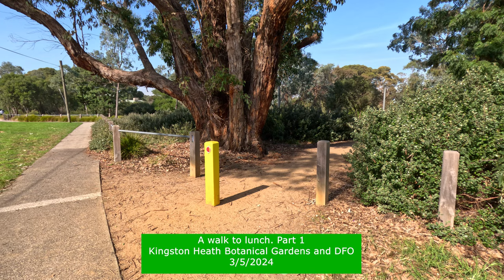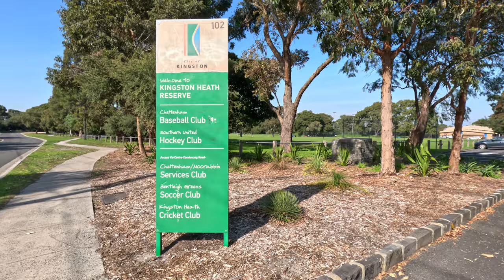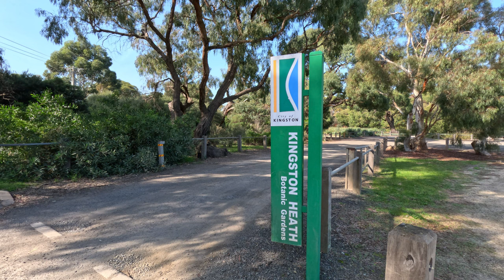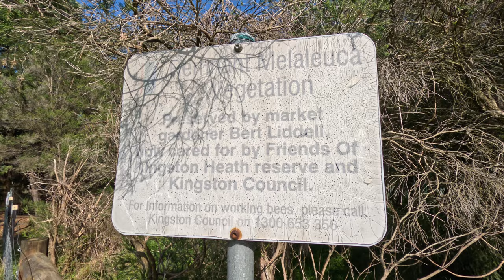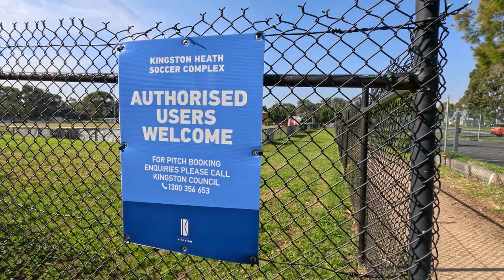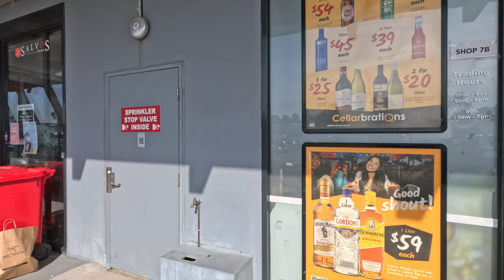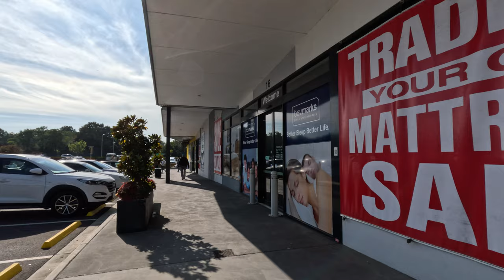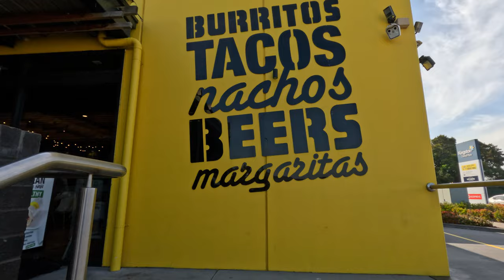Kingston Heath Botanic Gardens and DFO. 3/5/2024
This is a walk that takes me back to my very first video 3 years ago. That very first video was with a hand held mobile phone. Now I am using a GoPro Hero 11 on a power bank handle.

You probably know those type of days. There's too much to do at home, but still want a break in the middle of the day. So I went for a lunch time wander with a couple of my cameras.

We start with a walk through Kingston Heath Botanic Gardens and wander through the remanent coastal heathland reserve. We then cross Centre Dandenong Road to the Direct Factory Outlets, Moorabbin Airport.

After a circuit of the Kingston Central Plaza, I stop for a lunchtime souvlaki from the fish shop.

After lunch we have a wander through the Main DFO shopping mall. Here I use an Osmo Pocket 2, as it's gimbal makes for a steadier picture in the subdued light. It is also smaller and more discreet. I do have difficulty seeing the small screen though and generally point the camera in the general direction with the wide angle lens fitted.